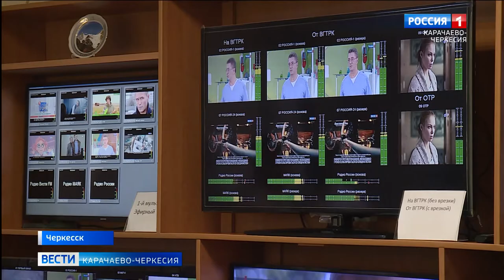Сегодня, 13 августа, свое 20-летие отмечает Российская телевизионная и радиовещательная сеть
Сегодня, 13 августа, свое 20-летие отмечает Российская телевизионная и радиовещательная сеть, самая крупная в мире цифровая сеть эфирного телерадиовещания